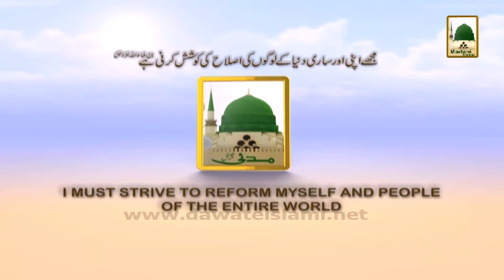Islamic Book Add - Buri Sangat Ka Wabal